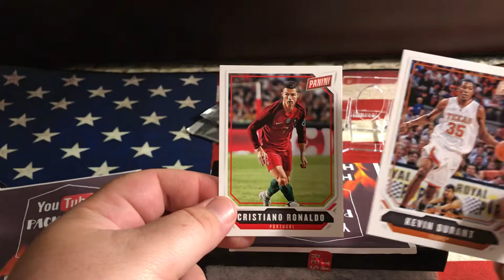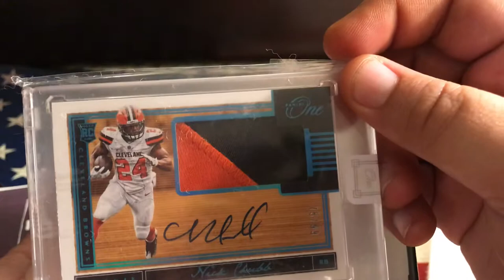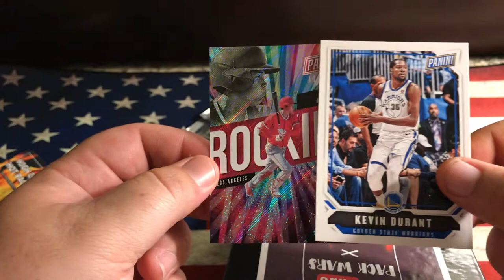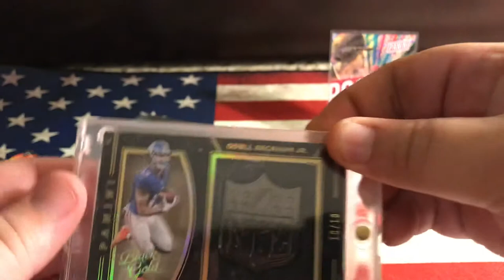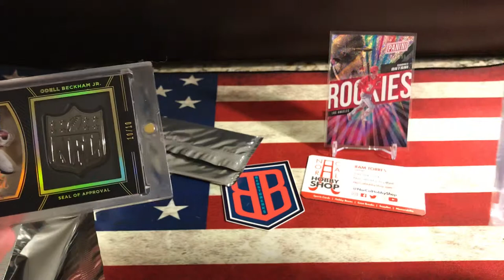HHTwinBreaks High End Hot Pack Wars Series 2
Pack Wars! Opening packs to compete for prizes with HHTwinBreaks.